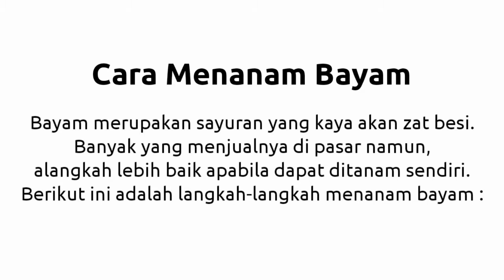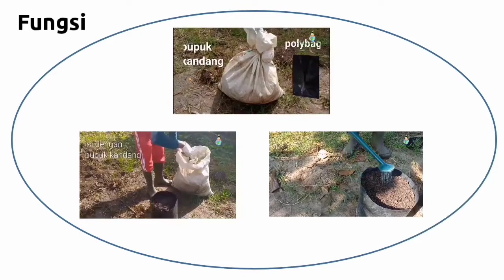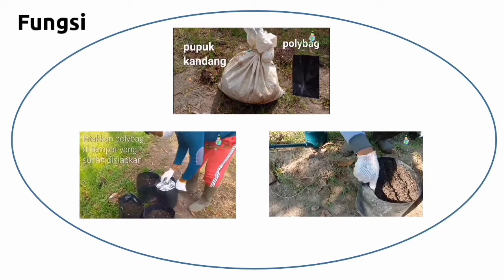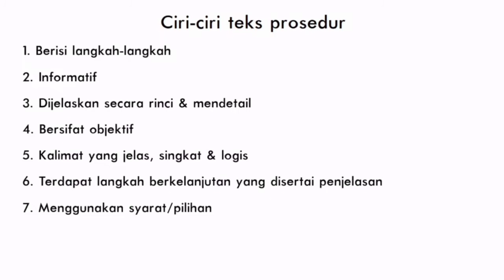BELAJAR MEMBUAT TEKS PROSEDUR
Pemateri : Annisa Shofa Fitria